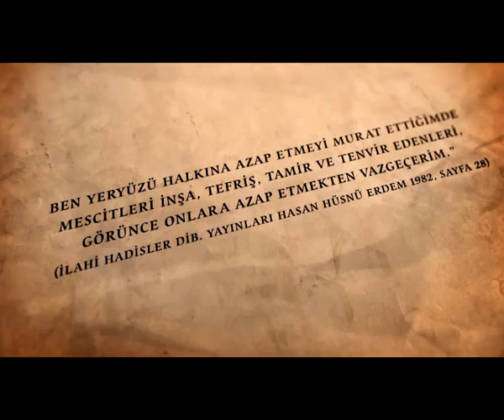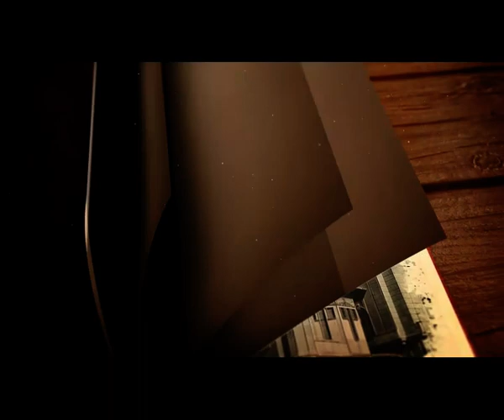Kayıp Camiler - Karaköy Camii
Karaköy Camii Nereye Kayboldu?
Karaköy Camii veya diğer adıyla Merzifonlu Kara Mustafa Paşa Camii, 1903'te Karaköy Meydanı'nda Raimondo D'Aronco tarafından inşa edilen ve 1958 yılında yıkılan cami.

II. Mehmed zamanında yapılan bir tekke harap olunca 17. yüzyılda yerine, Merzifonlu Kara Mustafa Paşa tarafından altında dükkânlar bulunan ve Yağkapanı adıyla anılan bir mescit yaptırılmıştır. Bu mescidin de harap olması nedeniyle 1903'te II. Abdülhamid'in emriyle D'Aronco tarafından aynı yere Art Nouveau tarzında bir camii inşa edildi.[1] Cami, 1958 yılında meydan genişletmesi neden gösterilerek yıkıldı.[2]

Kubbeli, çokgen planlı ve cephesi mermer kaplı caminin yıkılan parçalarının başka camilerde değerlendirildiği söylendiyse de buna ilişkin bir kanıt bulunamamıştır.